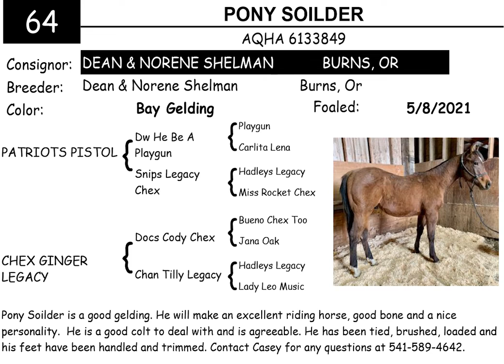2022 Shelman Family Horse Sale Lot 64 ~ Pony Soldier Pictures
Pony Soldier is a good gelding. He will make an excellent riding horse, good bone and a nice personality. He is a good colt to deal with and is agreeable. He has been tied, brushed, loaded and his feet have been handled and trimmed.